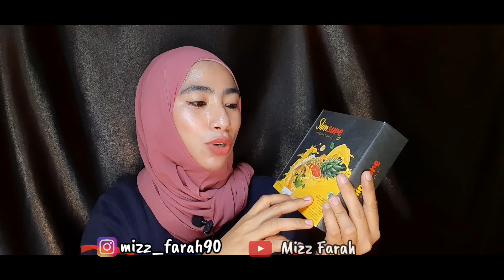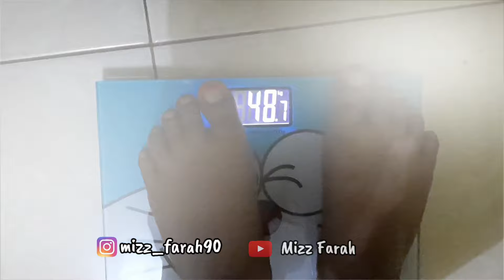Slimsure Review - Menurunkan dan Menjaga Berat Badan Tetap Ideal - Langsing Tanpa Harus Diet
Hay..Hay..Hay..
Assalamualaikum..
Selamat Datang Kembali Di Channel Aku..
Mizz Farah..

Di Video Kali ini aku ngereview produk yang lagi viral yaitu Slimsure yang katanya dapat nurunin berat badan tanpa harus jaga makan. Penasaran gimana performanya?? yuk simak video ini sampai selesai yah..

Oh ya..Buat kalian yang udah nyobain produk ini..sharing pengalamannya di kolom komentar yah..

Jgn lupa Follow Instagram aku di